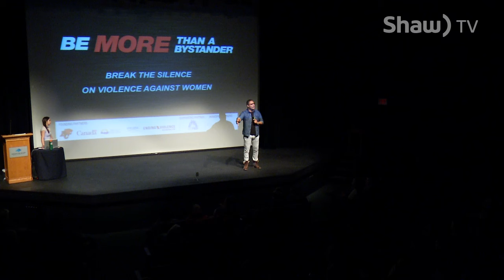BC Lions Be More Than A Bystander - Shaw TV Nanaimo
Be More Than a Bystander is a groundbreaking initiative to increase the understanding of the impact of men’s violence against women. Retired BC Lion J.R. LaRose spoke in Nanaimo with the positive message that it is ‘cool’ to respect women and girls and that it is important to speak up if others do not show such respect.